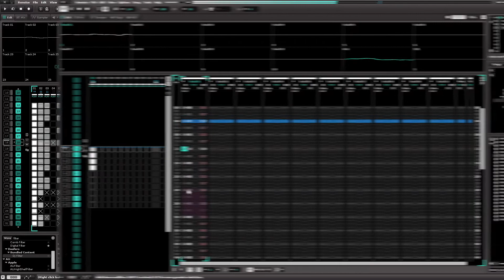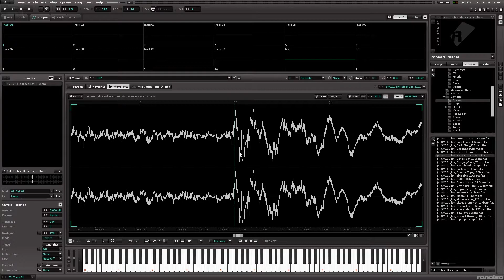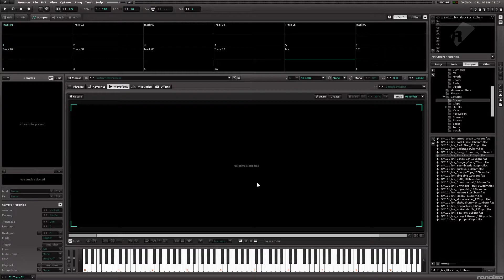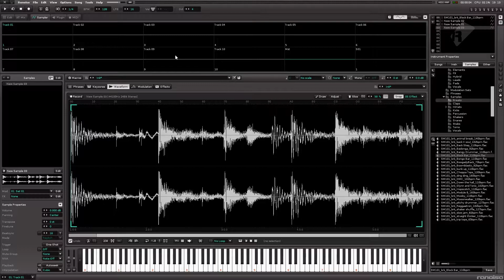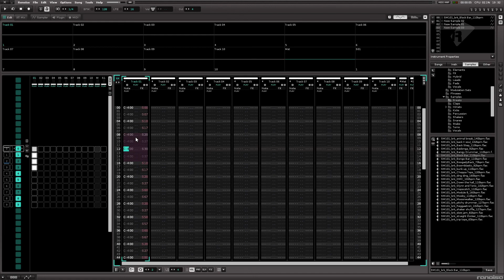【Renoise 解説 vol.01】0Sxxを使ったBPMとループサンプル素材の速度を同期させる方法 |【タイムストレッチ！？】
今回はTwitter（現: X）とInstagramでご質問をいただく回答動画を作ってみました。

解説: Maya

・6:50 「右クリックをしてカーソルを動かす」と解説をいたしましたが、
正しくは「左クリックをしてカーソルを動かす」です。